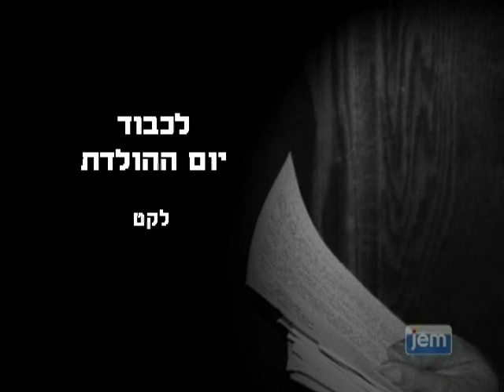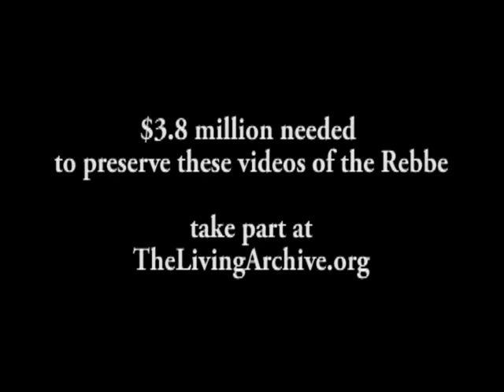ברכות ואיחולים ליום הולדתו של הרבי מליובאוויטש - לקט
לקט וידאו של אישיים שמברכים את הרבי לכבוד יום הולדתו בתאריך י"א בניסן.